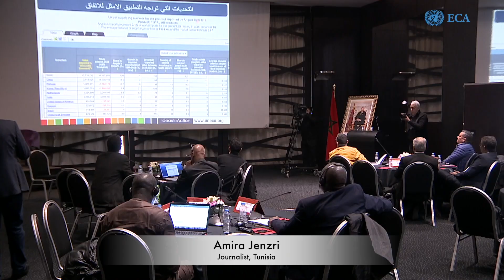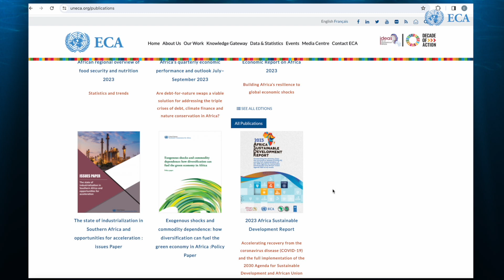How well are we communicating about the AfCFTA?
In this edition of the ECA Podcast Series, some North African journalists share their thoughts on how communication is conducted around the African Continental Free Trade Area. The podcast was recorded at the end of a three-day capacity-building media workshop on the AfCFTA in Casablanca, Morocco (25-27 January 2024).